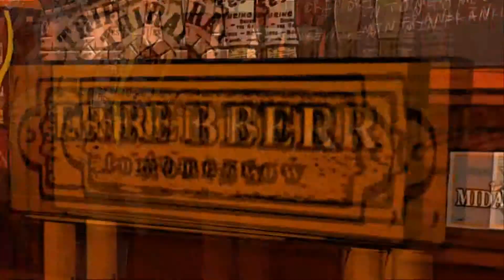The Wolf Among Us Playthrough Episode 1 Part 11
Complete Playthrough Of The Wolf Among Us With Comedic Commentary